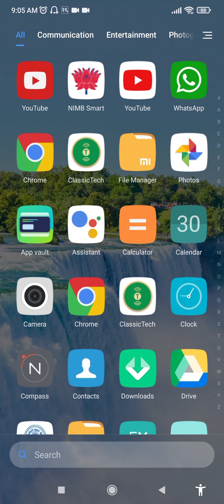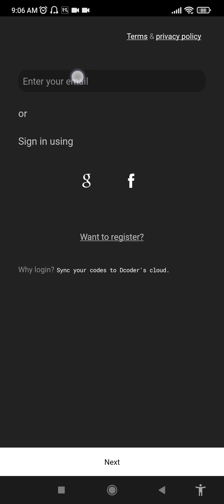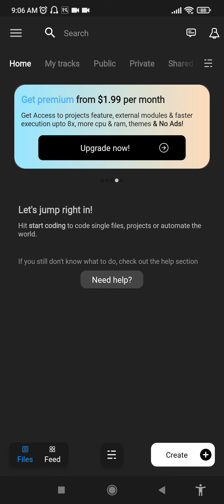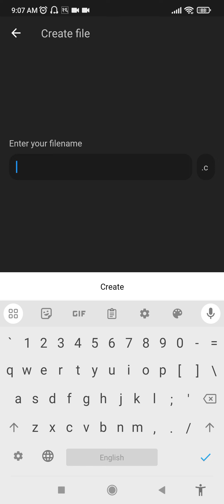User Dcoder: C compiler in Smart Phone, various language compiler in Nepali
This video is specially for grade 12, BCA, CSIT

Spt code, SPT CODE, SPTCODE, sptcode